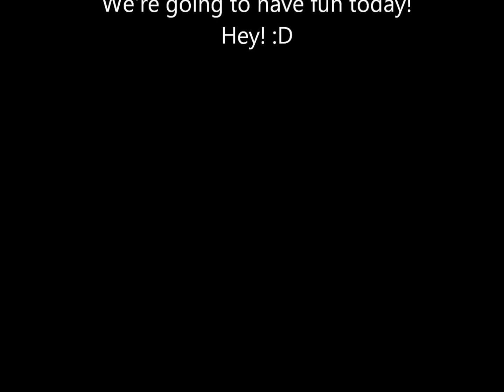RYLA Wake Up Song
A song that us fellow RYLA Counselors sing to get the Rylarian campers up and going in the morning! This was a quick video just to have fun with.